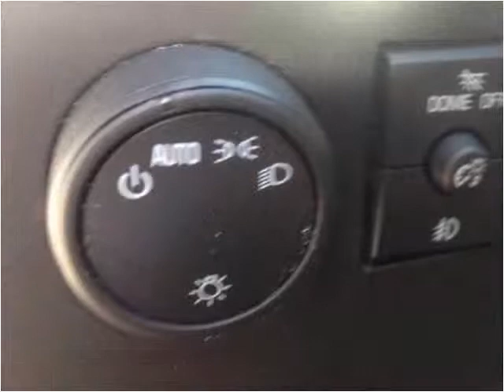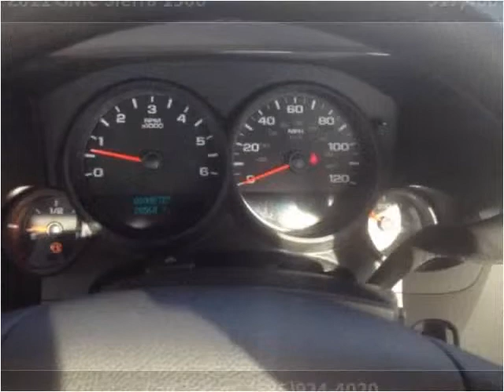2011 GMC Sierra 1500 Used Cars Farmington , Palmyra , Canand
This 2011 GMC Sierra 1500 is available from Heritage MOTORS.